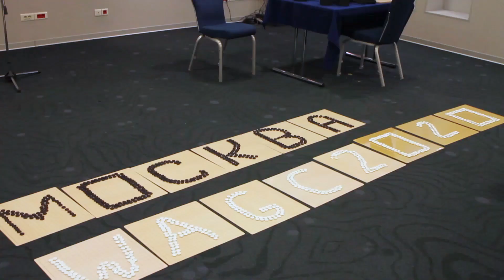Флешмоб в Москве в поддержку ЧМ по Го 2020